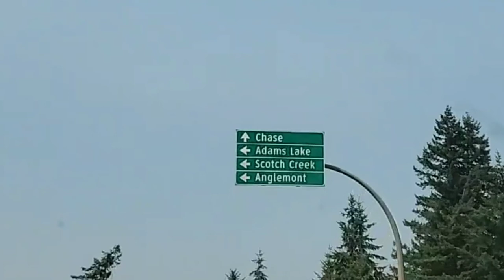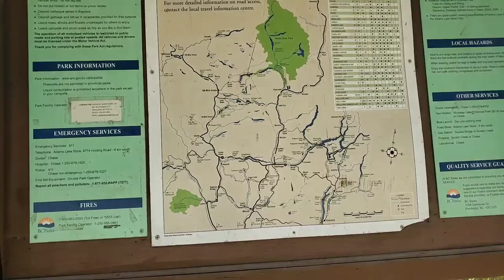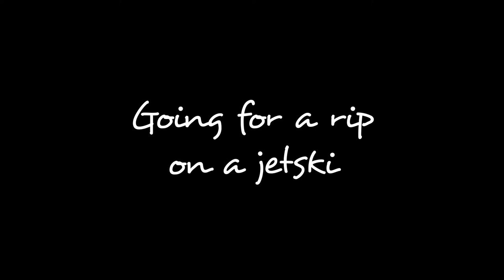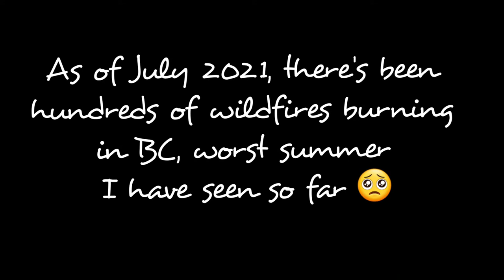Bush Creek | Adam's Lake | Adam's Lake Provincial Park | Vlog#71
Smokes been a bit cleared on this day so we head off to Bush Creek by the Adam's Lame Provincial Park and did some tubing, kayaking then went for a wild ride with my crazy driver on a jet ski lol We had a lot of fun and this area here is quite nice and secluded..beautiful and scenic place to go camping as well.

Bush Creek